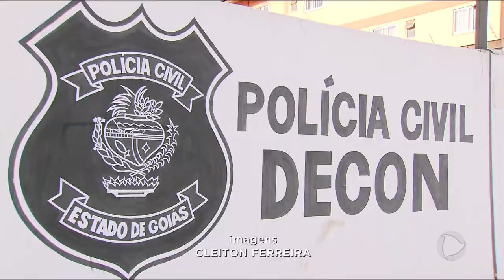GR - Combustíveis: PROCON vai à justiça contra postos - 10-11-2017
A Polícia Civil começou a investigar a denúncia da Record TV que pode indicar a existência de cartel entre os postos de gasolina, em Goiânia. Hoje foi ouvido o dono do posto, onde foi encontrado combustível com dois preços, um na bomba e outro, mais alto, na tabela. E hoje também o PROCON decidiu entrar na justiça contra o aumento abusivo no preço do álcool.